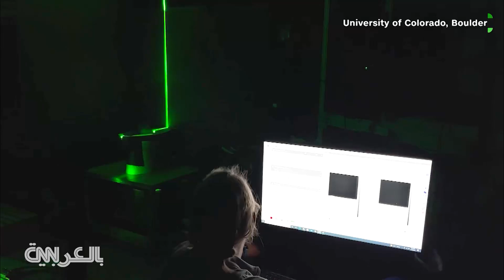استخدم العلماء تقنية الليزر لقياس انتشار الجراثيم في الحمامات العامة.. لن تصدق النتائج!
نشر باحثون في جامعة كولورادو بولدر أول دراسة من نوعها تصوّر ما يحدث للهباء الجوي عند تدفق مياه المرحاض، عن طريق قياس سرعة وانتشار قطرات المياه الصغيرة بالكاميرات والليزر.